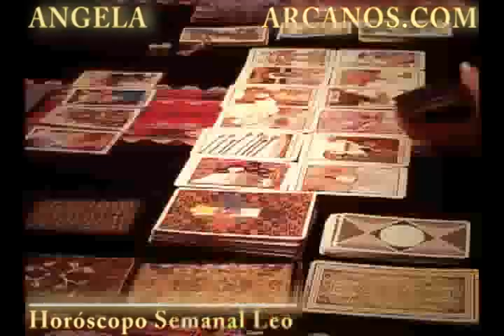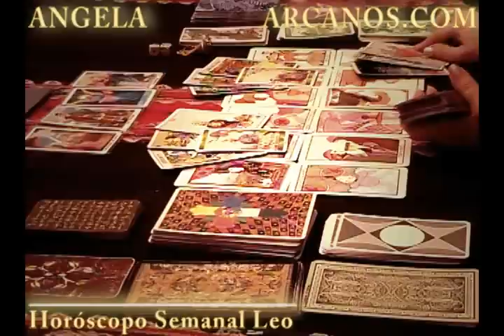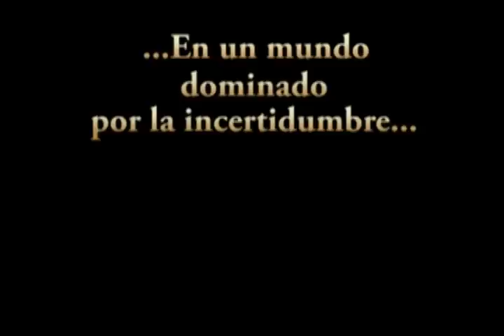Horoscopo Leo del 4 al 10 de noviembre 2012 - Lectura del Tarot